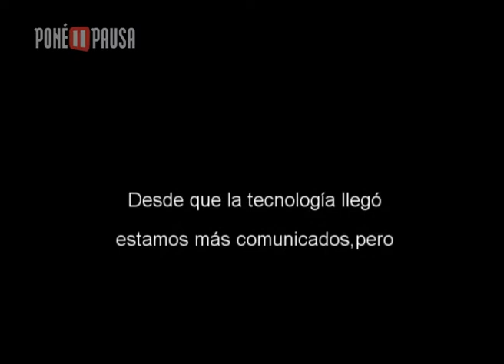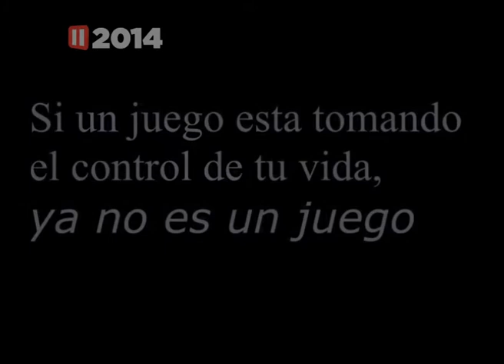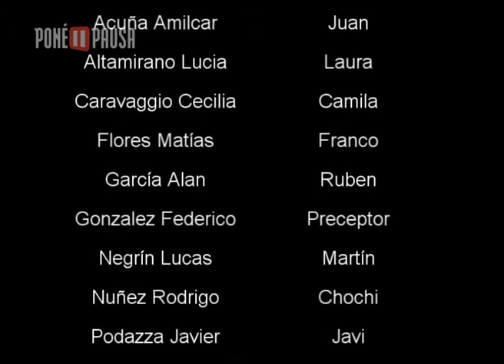Pone Pausa 2014 - En juego - 5º1ª - EES Nº9 (VC)